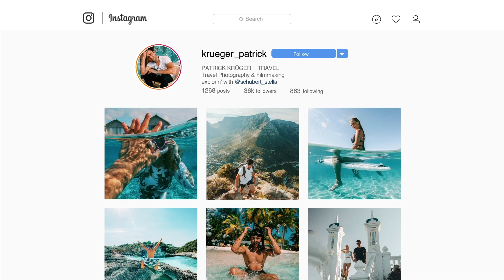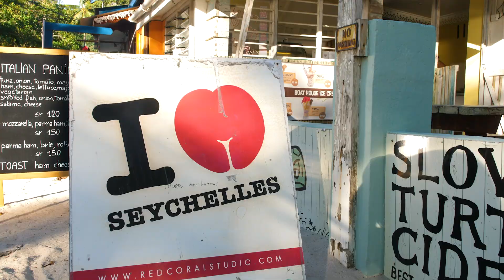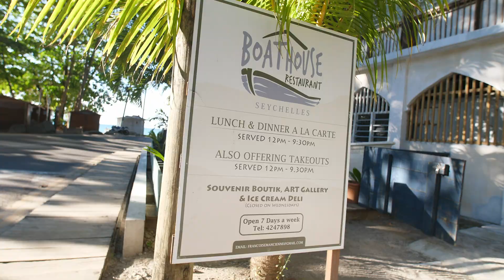Geheimer WASSERFALL auf MAHÉ II Seychellen Urlaub 🌊🌴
Der zweite Tag auf Mahé und den Seychellen! Ich nehme euch heute mit auf den Markt von Victoria, zeige euch einen geheimen Wasserfall und den besten Restaurant Tipp für Mahé! Enjoy it!

I LOVE Seychelles 🇸🇨

Verfolgt unsere Reisen LIVE auf INSTAGRAM
Patrick: